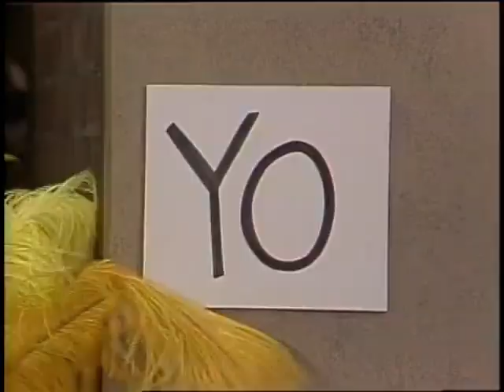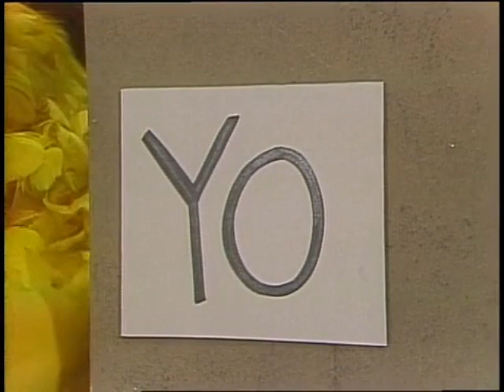Sesame Street: 1224 Street Scenes- Georgie at day care